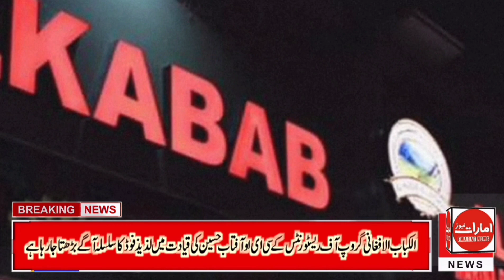Al Kabab Al Afghani opens new branch in BurDubai.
دبئی ۔ یو اے ای بھر میں مقبول ترین افغانی کھانے تیار کرنے والے ۔۔ الکباب الافغانی گروپ آف ریسٹورنٹس نے اپنی نوویں برانچ کا افتتاح کر دیا ۔ سی ای او آفتاب حسین نے فیتہ کاٹا ۔ اس موقع پر کمیونٹی ممبران اور خواتین و حضرات کی بڑی تعداد موجود تھی  جنہوں نے فوڈ کوالٹی کو بے حد سراہا ۔

تفصیلات اس رپورٹ میں ۔

ارشد محمود رانا ۔
امارات نیوز ۔
دبئی ۔
متحدہ عرب امارات ۔